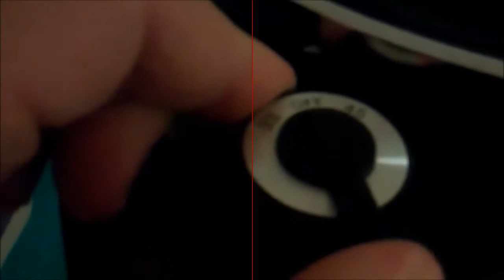Sony PS 1100 Turntable Gets a cartridge and setup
Ok,  so let's get this Sony table all installed and happy.   I got it a new cartridge, and set it all up.  Let's hear if it works well.

Sorry about the red stripe on the video,  I'm afraid my camera has finally met its demise.  I've already fixed it 3 or 4 times,  and it's served us for nearly 7 years.